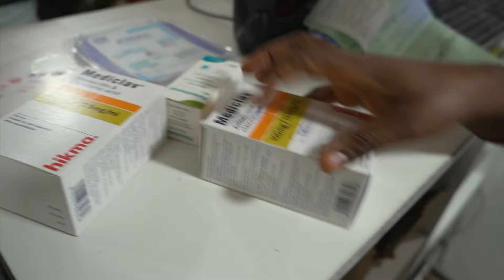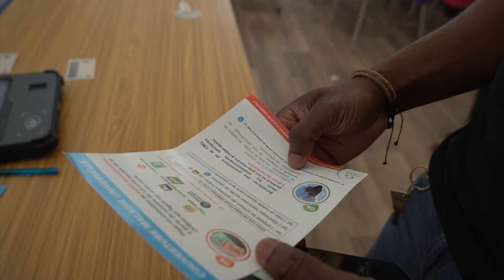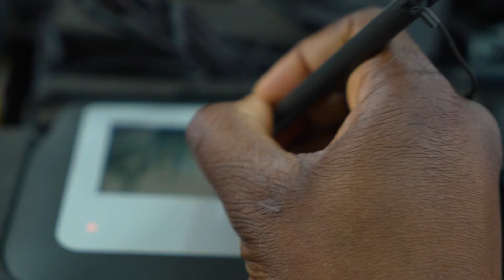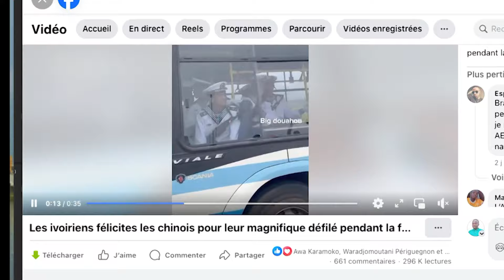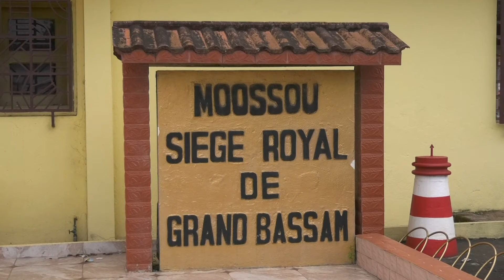Le 06 Heures 30 de RTI 1 du 10 août 2024 par Carmelle Dia